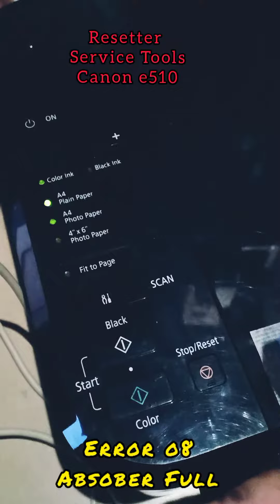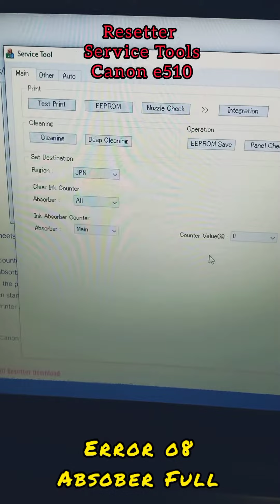How to Fix E08 | Absober Full | Error 08 Printer Canon E500/510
Download resetter e510 on google and use it to reset the printer, follow the steps in this video.
Trick & Tips#printer